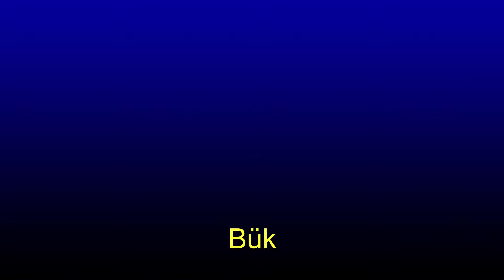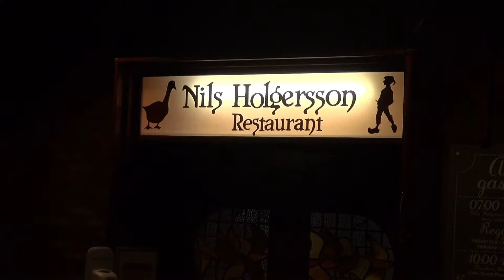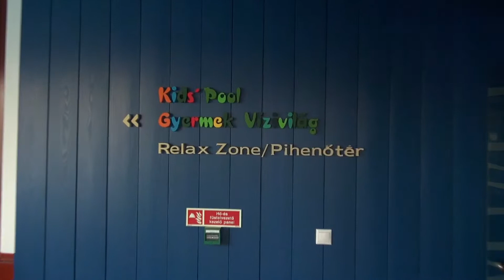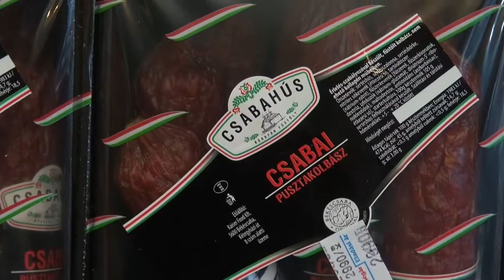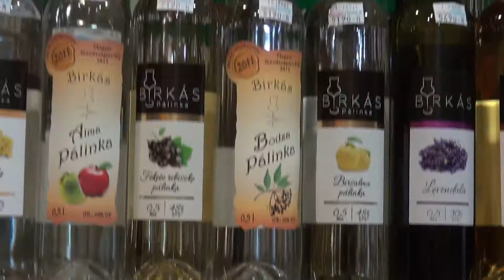2018 10 24 Bük